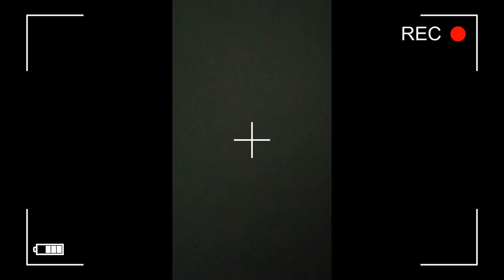ИНЦИДЕНТ! ВЕЩЕВОЙ РЫНОК САДОВОД! ВОЗВРАТ ТОВАРА! КАК ЭТО БЫЛО!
Здравствуйте всем, я 16 июня 2020 года, на вещевом рынке садовод решил себе прикупить мужскую джинсовую куртку на лето, вообще я никогда и ничего себе на рынках не покупаю, потому что там постоянно обманывают, цены не фиксированные, и их специально завышают а потом якобы уступают, но туда я поехал потому что сейчас в магазинах проблема с верхней одеждой и выбора очень мало, зато магазин есть магазин, там и чек дают и если что можно всегда вернуть назад опираясь на закон, да и вещи в магазине в той же Familia брендовые и недорогие и уже знаешь какая фирма когда сделали и откуда. Деньги я свои отстоял, но вместо 1800 рублей, мне он вернул только 1700, а 100 рублей гад зажал, но ничего я сказал тебе эти жалкие 100 рублей счастья не принесут, ты не разбогатеешь а я не обеднею.